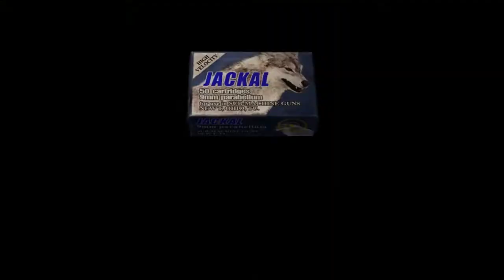Resident Evil 4 Playthrough - Episode 67: Fire All The Bullets!!!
Greetings All!!! Thanks for stoppin' by, hope you had fun.